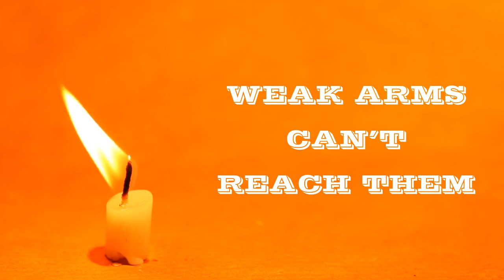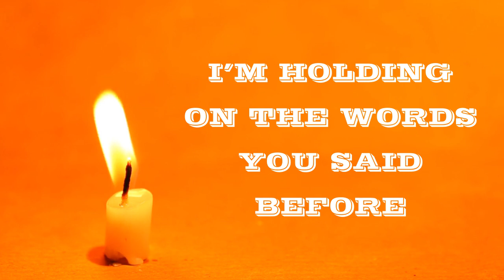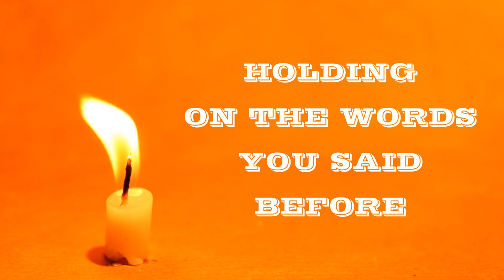Pulse - Places I Belong (Lyric Video)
Pulse - Places I Belong

Lyrics:
There's something about life
When you think the future
You see happy days getting
Distant and distant

You chase them, you miss them
You find them and hold them
You're trying to live them
But your heart is frozen

Then you search for feelings
You've locked them in gates
Of a past looking forward
To a future of regret

I'm holding on the words you said before
You take me back to places I belong
Just holding on the words you said before

There's something about death
Distant and distant

You're trying to catch them
Your weak arms can't reach them
Your body falls down
For the last time on the ground

There's no time for dreams
That will come after today
Live your moment now
Tomorrow you're away